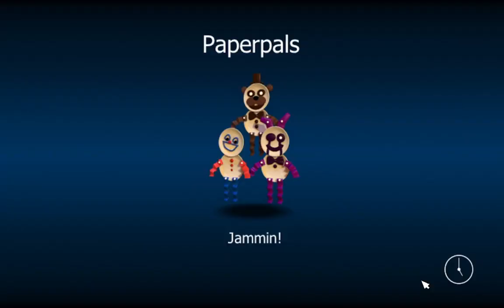NIGDY NIE WIESZ CO CIĘ CZEKA! | FNaF World: Randomizer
FNaF World: Randomizer to fanowska modyfikacja do gry FNaF World od Scotta Cawthona 🐻
Nigdy nie wiesz co cię czeka - wszystko jest losowe 🤯
🗣 Moje Media 🗣

🎮 Playlisty 🎮

🌟 Moje Kanały 🌟

🎶 Muzyka 🎶

🚫 Ignoruj tagi 🚫

👀 Zadanie Widza 👀

1️⃣ Daj Like 👍
3️⃣ Walni w Dzwon 🔔
4️⃣ Napisz Komentarz 🗣
      Dziękuję 💙